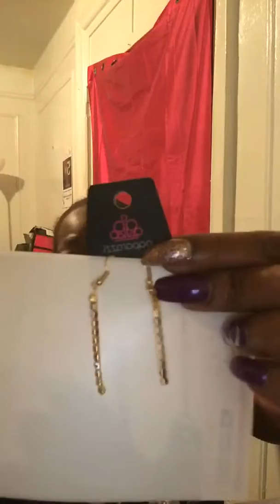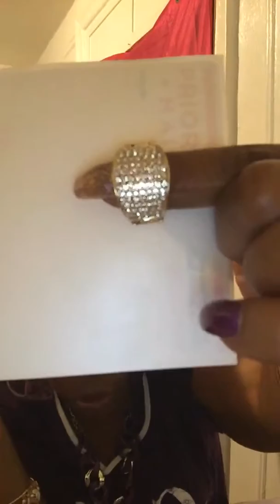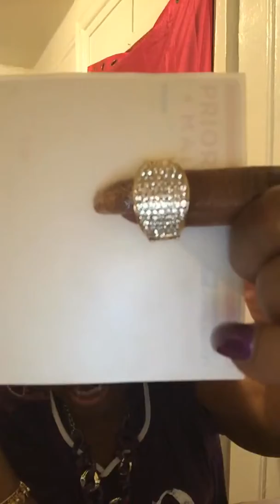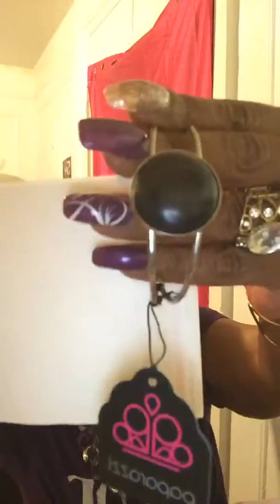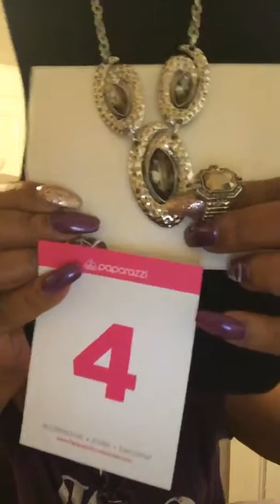SELLING PAPARAZZI JEWELRY WITHOUT A PLAN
HTTPS:PAPARAZZIACCESSORIES.COM/AISHA
AS PARENTS OR JUST BUSY ALL THE TIME WHO KNOWS WHEN YOU CAN SHARE WHAT YOU LOVE BUT YOU CAM DO IT IN LESS THAN 30  MINUTES FROM ANYWHERE OR FROM ANY DEVICE EVEN FROM YOUR KITCHEN TABLE. SO WHAT YOU WAITING FOR JOIN ME SELLING JEWELRY OR ASK ME THE HARD QUESTIONS. HTTPS:PAPARAZZIACCESSORIES.COM/AISHA